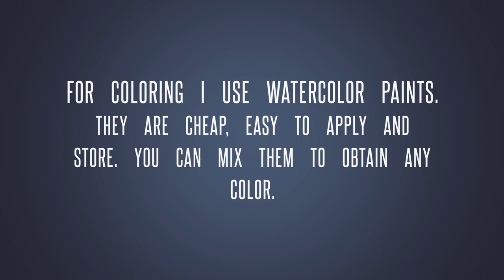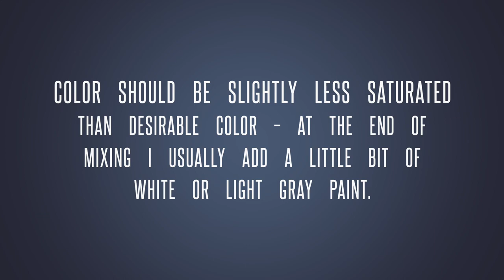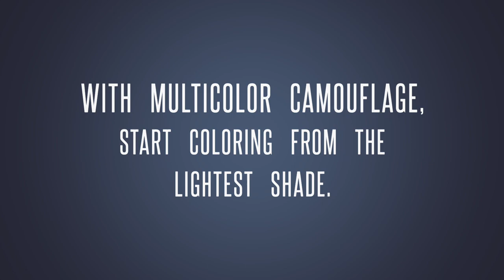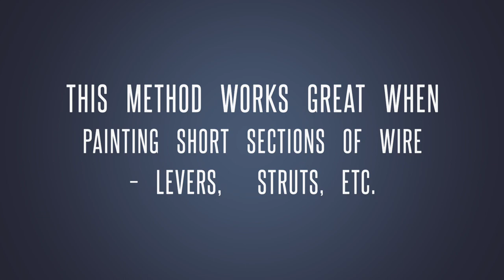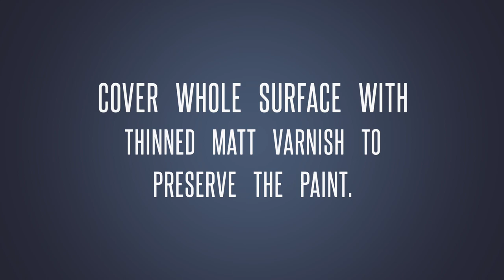[Guide] Paper models - Paint mixing, edge coloring, wire painting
My ways to paint mixing, edge coloring and wire painting. Hope you will enjoy!